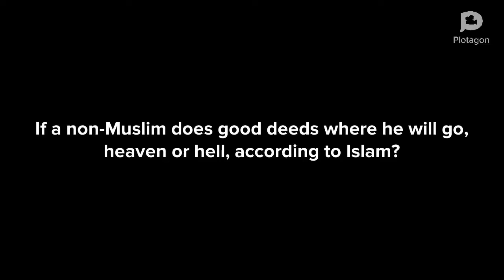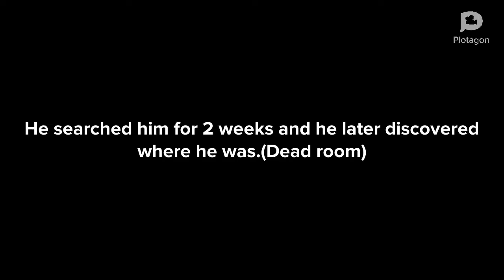WHERE DOES DEED OF HUMAN BEING GO, HEAVEN OR HELL